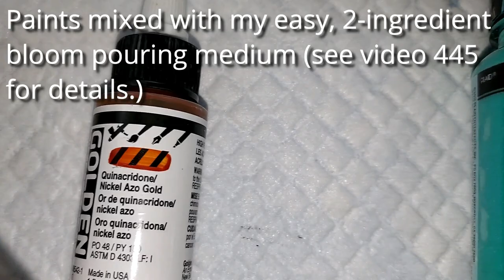(477) Relaxing! Blown Bloom Technique on Canvas in Caribbean Sea Colors! Acrylic Pour Painting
WELCOME to my fluid art channel! Today's video is a stretched bloom technique on a 16" X 16" canvas in gorgeous ocean colors. It hasn't dried but will try to remember to include those pix in the next video.

Master Airbrush Cool Runner II Dual Fan Air Compressor Professional Airbrushing System Kit with 3 Airbrush Sets, 0.3 mm Gravity & 0.35, 0.8 mm Siphon Feed

COYMOS Pre Stretched Canvas Primed Round Canvas Boards for Painting, Acrylic Pouring, Oil Paint & Artist Media - 12 x 12'' Stretched Canvas, Perfect for Painting The Planets (White Blank 2 Pack)

Royal Talens Amsterdam Standard Series Acrylic Color, 120ml Tube, Oxide Black

Golden Fluid Acrylic Paint 1 Ounce-Quinacridone Nickel AZO Gold

Golden Fluid Acrylics - Turquois (Phthalo) - 4 oz Bottle

FolkArt Color Shift Acrylic Paint in Assorted Colors (2 ounce), Aqua Flash

Modern Masters ME658-06 Metallic Gold Rush, 6-Ounce

Pebeo 832-357 Studio Acrylics High Viscosity, Fine Acrylic, 100 ml - Iridescent Blue Green